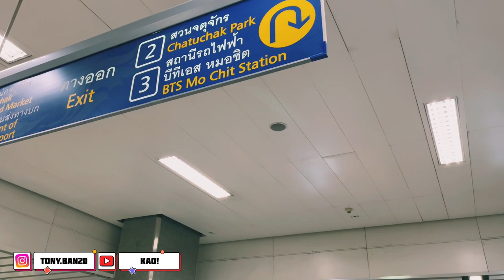ทำไมตลาดจตุจักรยังคงเป็นตลาดที่มีคนเดินชมมากที่สุดในประเทศไทยเป็นเวลา 81 ปี?